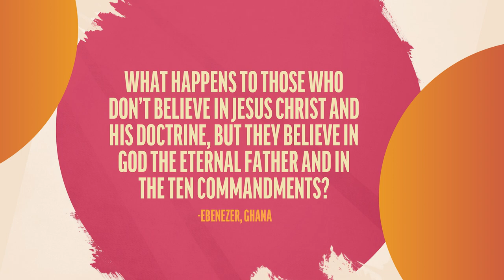Accepting the Fulness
The panel responds to a viewer question about those who don’t have knowledge of Christ’s gospel.